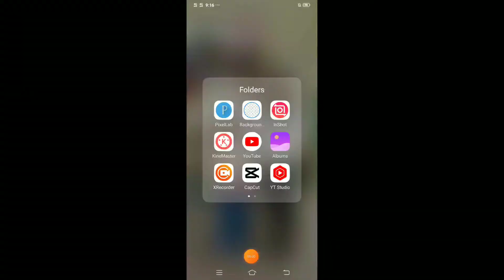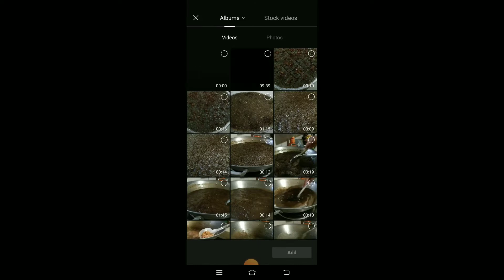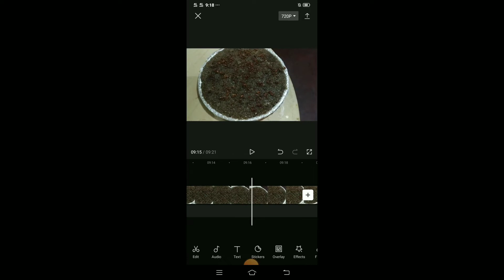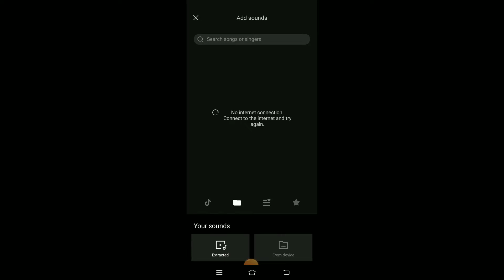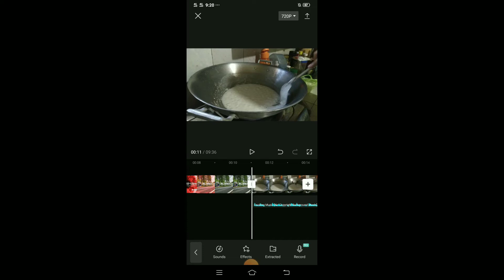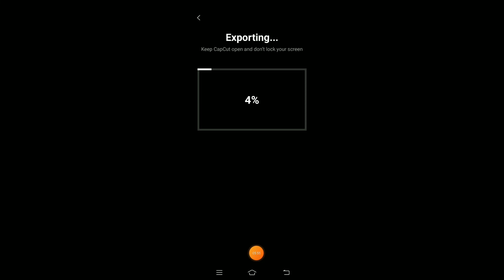Paano mag-edit ng video sa CapCut gamit ang cellphone? @SirGlennTV0402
Paano mag-edit ng video sa CapCut gamit ang cellphone?

Basic video editing in CapCut.